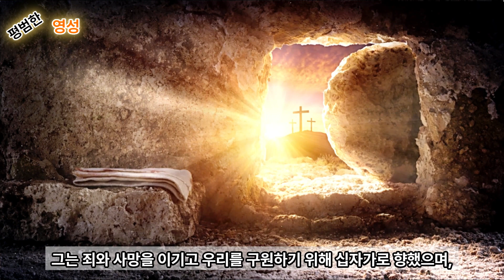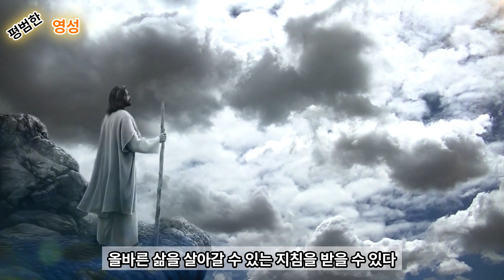마태복음 이해하기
성경을 읽어야 할 순서를 알았다면 먼저 마태복음을 이해하자